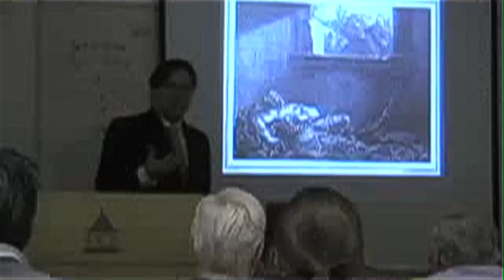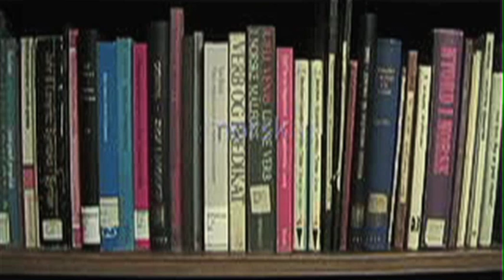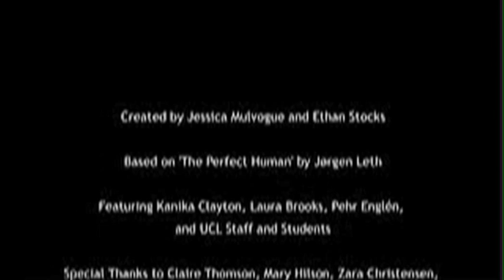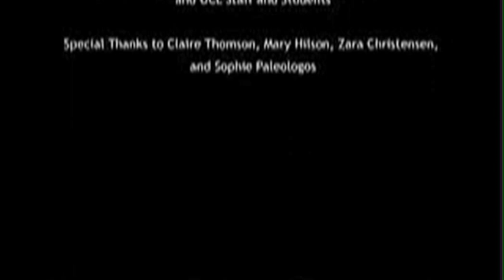The Scandinavian Studies Student (UCL)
'The Scandinavian Studies Student: A short film about the Department of Scandinavian Studies'
Jessica Mulvogue and Ethan Stocks, postgraduate students of UCL's MA in Film Studies, have made a short film introducing life in the Department of Scandinavian Studies. The film was inspired by the Danish director Jørgen Leth's classic of 1967, Det perfekte menneske (The Perfect Human).